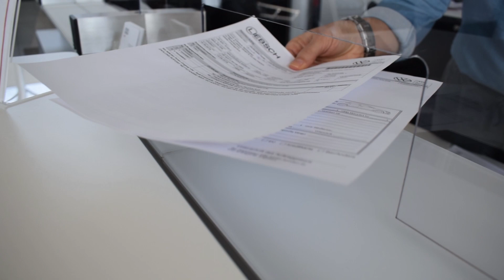füreuchda Fahrzeugannahme | Autohaus Geiger und Liebsch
In Gelnhausen Linsengericht, beim Autohaus Geiger und Liebsch erfahren wir von Kerstin Edel, was sich durch covid19 geändert hat, wenn Ihr euer Fahrzeug bei uns abgeben wollt.